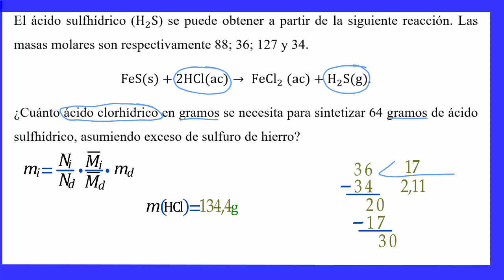Problemas de estequiometria 6, Curso de química versión 2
El ácido sulfhídrico (H_2 S) se puede obtener a partir de la siguiente reacción. Las masas molares son respectivamente 88; 36; 127 y 34.
FeS(s)+2HCl(ac)→ FeCl_2  (ac)+H_2 S(g).
¿Cuánto ácido clorhídrico en gramos se necesita para sintetizar 64 gramos de ácido sulfhídrico, asumiendo exceso de sulfuro de hierro?